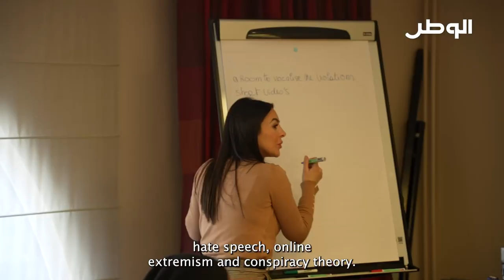جلسة حوارية حول "الحوار بين الأديان" بمشاركة شبابية بحرينية أوروبية